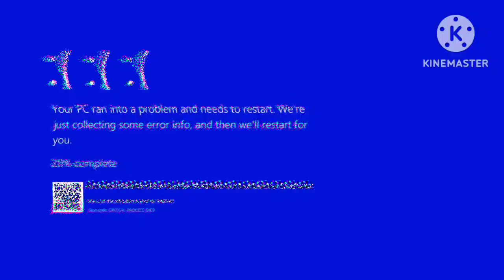why are you just standing there?